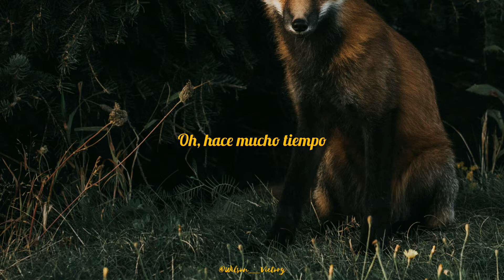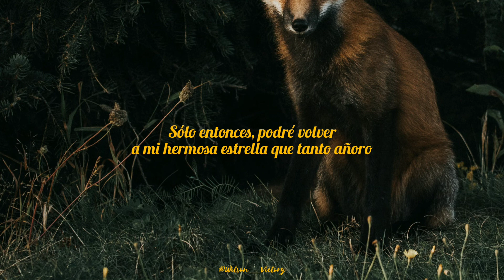DAVICHI - One Million Roses [Sub Español]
DAVICHI (다비치) - One Million Roses(백만송이 장미) [Sub Español]